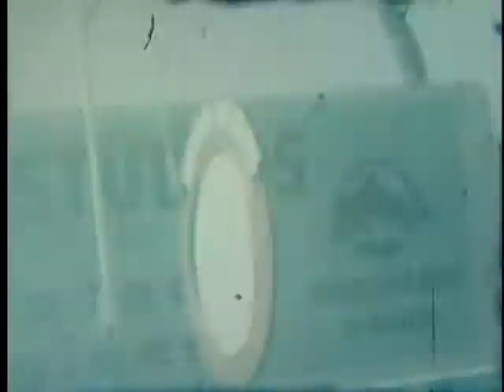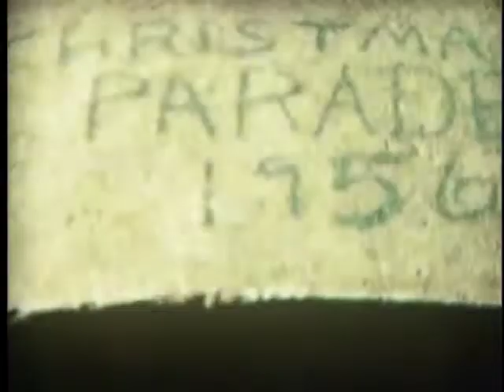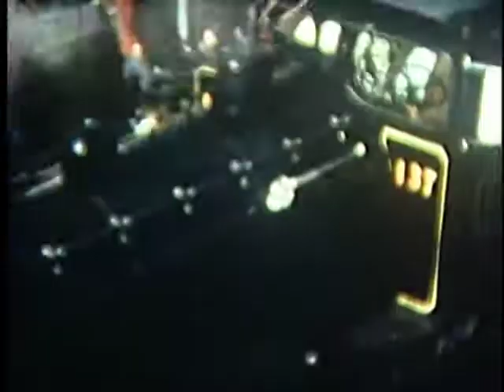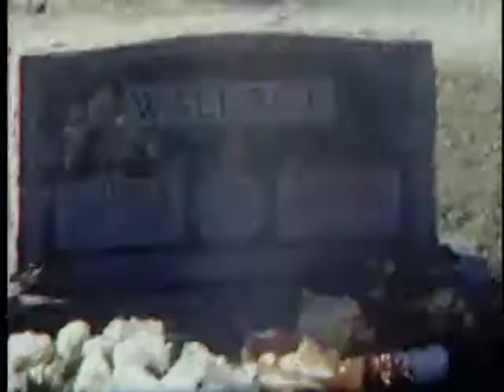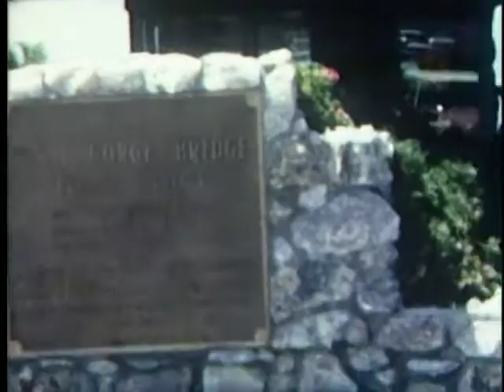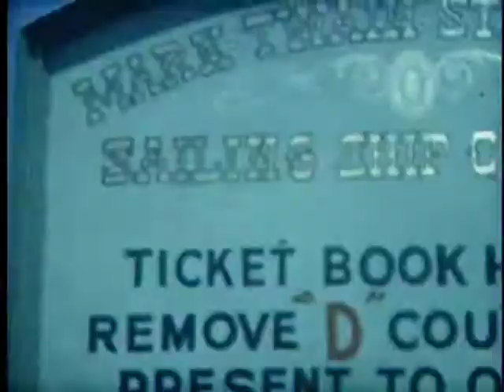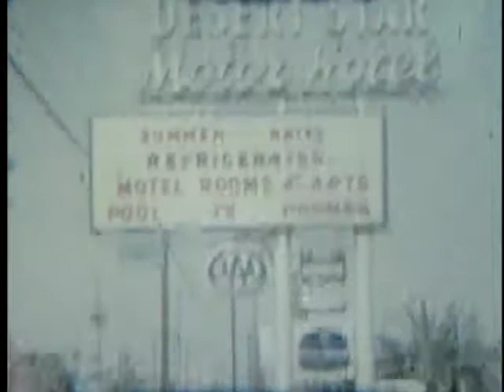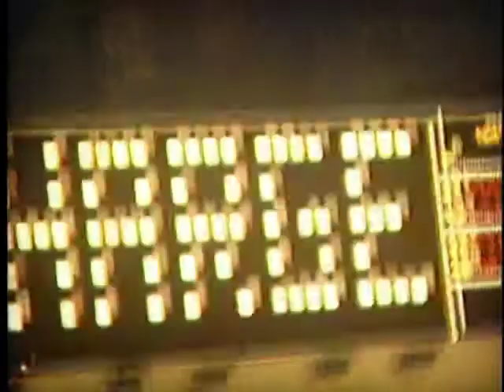Old Movies 1